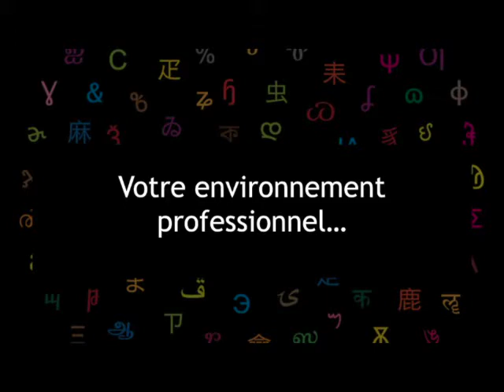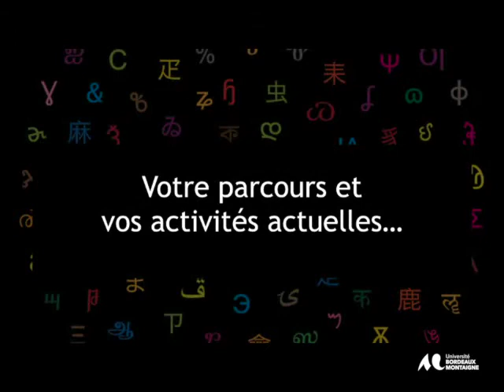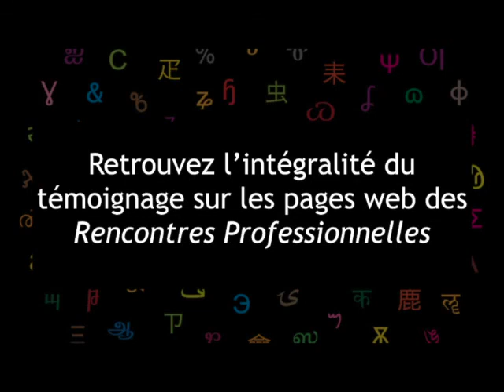Directrice de centre de langues, professeur de FLE et d’anglais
Extrait des Rencontres Professionnelles : Autres métiers de l’enseignement et de la formation du 2 mars 2021 de l’Université Bordeaux Montaigne